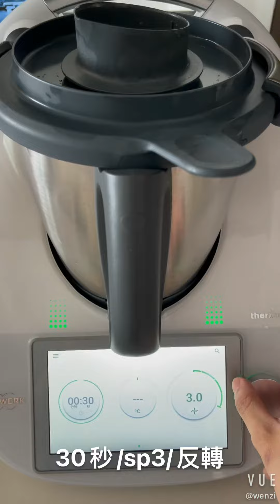輕鬆做出 炸油蔥 Fried Crispy Shallot I Thermomix 美善品 TM6 ONLY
DM if interest to purchase Thermomix TM6